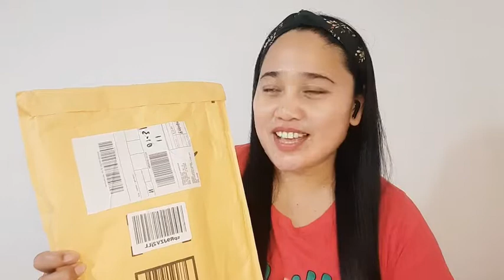Revealing Gifts From a Friend ||Nakatanggap ako ng Regalo Through Online Shopping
Revealing Gift From a Friend||Nakatanggap ako ng Regalo Through Online Shopping
Nakatutuwa din pala makatanggap ng regalo sa especial na araw ko.
Please watch the whole vedio dahil mag unbox tayo ng gifts.

suggested vedios;